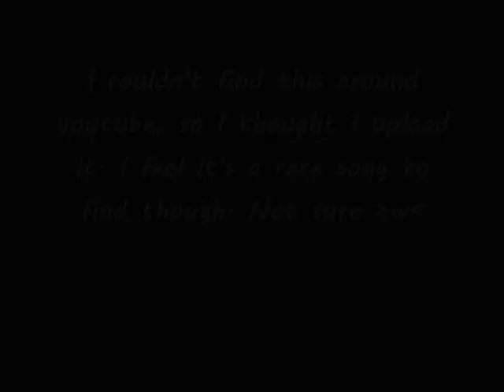Luv (Sic) pt.2 Nujabes [feat. Shing02] (Lyrics in Description)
Lyrics:

Lovesick like a dog with canine sensitivity
Developing this new theory of relativity
Connecting our souls resting in captivity
Positive life sacrifice what it is to me
Our history, only a quarter of a century
Reality, sitting on the shoulders of our chemistry
See ain't no mystery, the colours that we mix will set the mind free
Let the blind see beyond harmony!
Breathe life into dead space blow away clouds of doubt
New territory we determine to be
Everything a safe haven is supposed to be
Now it might seem distant but the time is near
When our thoughts take off and split the atmosphere
Pure sound wave travel semi-infinitely
Plus I'll see you there utmost definitely

[Hook:]
'Cause the beat plus the melody
Makes me speak of L.O.V.E eloquently so evidently

Good gracious, every process has a genesis and ends with a revelation
God bless this opportunity for me to find a voice
For some words that have waited for way too long
Low wages, Small tips on the avenue
Never wasted, All hits for a revenue
Haven't you heard the news lately?
Seems we've been living for sometime in a purgatory
But yo, I thought I knew what a love song sound like
But I felt a warmer tune in the sunlight
I could still hear it in the room past midnight
Gotta move, take a solo cruise in the moon light
Sometimes I do forget, Oh how much we could ease the lives we lead
If we learn to let go, the reins that we hold
Return to our souls, and the spirit let flow
So you see, upon everyday faces there's a million shades to
Express definition of grace
But the method I choose my prerogative
There's so much love in me I got to give.

Oh how I could write a book on how you make me feel
But how about this song that I wrote for you?
What I feel like... I wanna put my trust in these simple words
For you to feel what I'm saying, what you feel like?
Reminisce about the little episodes that we shared together
Remember the time that you told me
In the cold night, to relax when all I knew was to hold tight
Remember the time that I spoke to the crowd in a full house and
Realizes that you was my ace?
I was the joker on the stage singing the blues
All eyes on me and had nothing to prove
But yo, I thought I knew what a diamond shine like
But I felt a sharper love in the limelight
From the queen of hearts watching me quietly from the upper deck balcony
Sometimes I do suspect, I'm a actor in a well-scripted live divine comedy
When I look back at the frozen slice of time and try to defrost the senses lost
Now enough with the metaphors, the motivation that I wrote this letter for
For you to know that the music help us carry on
Like you say a new day will bring us tomorrow...

[Hook:]
'Cause my beat plus your melody
'Cause your beat plus my melody